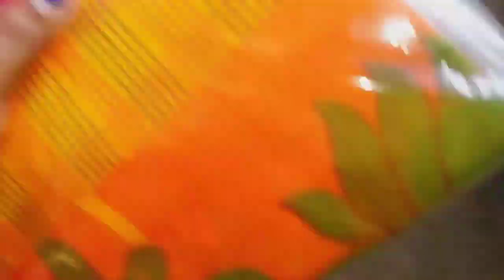Kalyani Ghoshpara Sotimata Mondir Dorshon Kore Nao Sobai # Bengali Vlog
Kalyani Ghoshpara Sotimata Mondir Dorshon Kore Nao Sobai